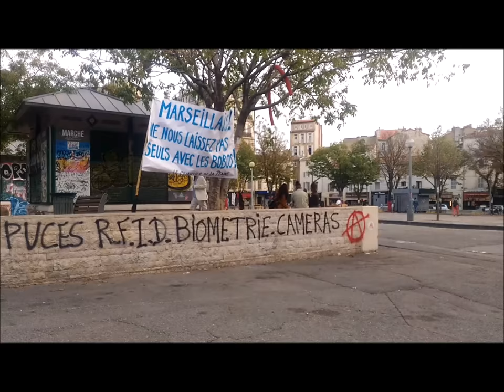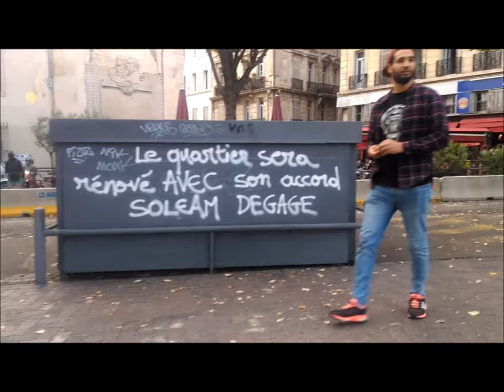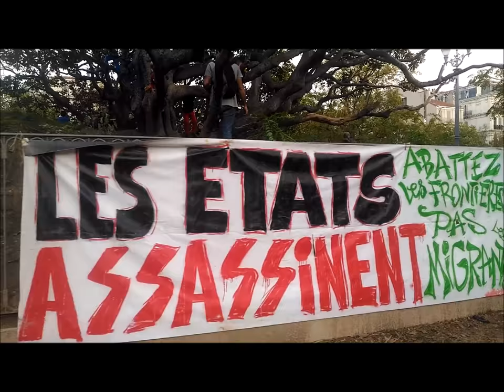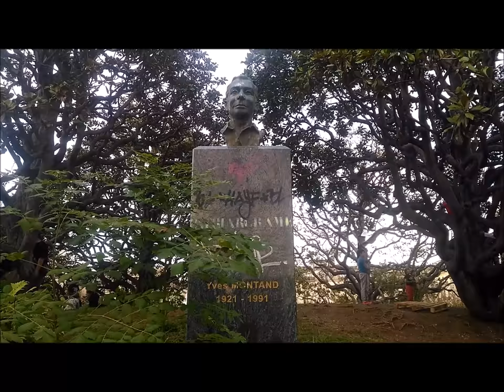"TOUCHEZ PAS LA PLAINE TOUCHEZ PAS" MARSEILLE 20/10/2018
BIENTÔT T AURAS PLUS UN BANC POUR TE POSER. PLUS UN JEU POUR JOUER...PLUS UN ARBRE POUR GRIMPER...JUSTE TU PASSERAS EN VOITURE ET TU CONSOMMERAS. PUIS SE SERA LE TOUR DE TON QUARTIER...TRAVERSEZ UNE FOIS UN MARCHé DE QUARTIER DE MARSEILLE ET VOUS M'EN DIREZ DES NOUVELLES. NIQUE LA GENTRIFICATION.